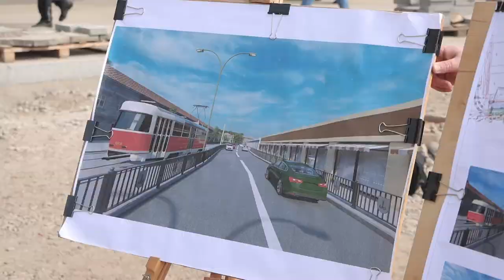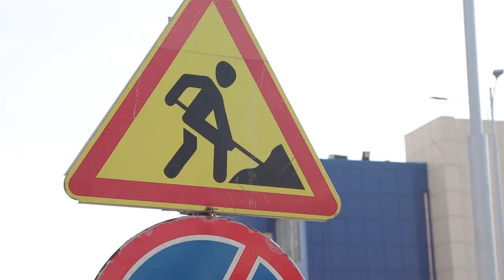Капітальний ремонт Новощіпного ряду в Одесі вийшов на завершальну стадію